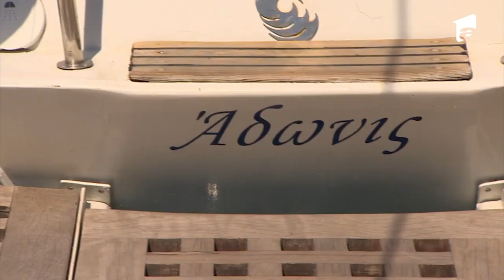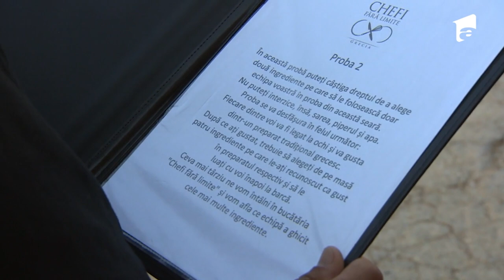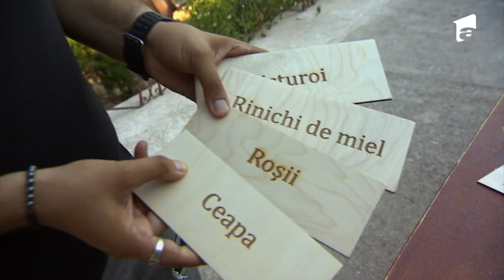Chefi fără limite | Ediția 2 | Sezonul 1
Chefi fără limite este un show original de cooking, travel și aventură, produs de Antena 1. Protagoniștii emisiunii sunt Chef Sorin Bontea, Chef Cătălin Scărlătescu și Chef Florin Dumitrescu, iar Irina Fodor are rolul de prezentator TV.